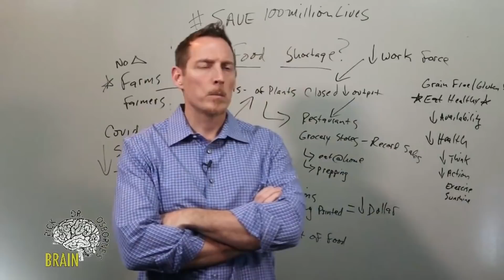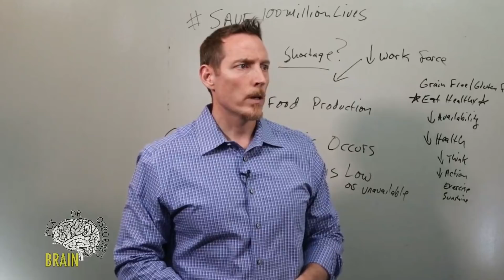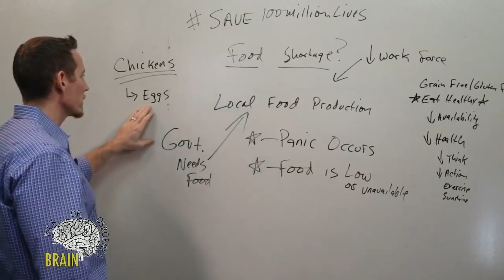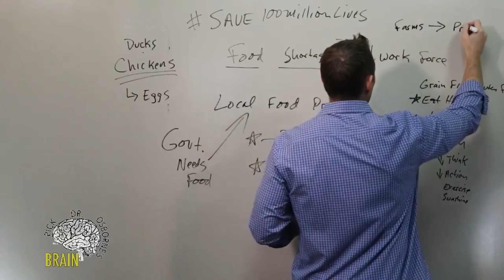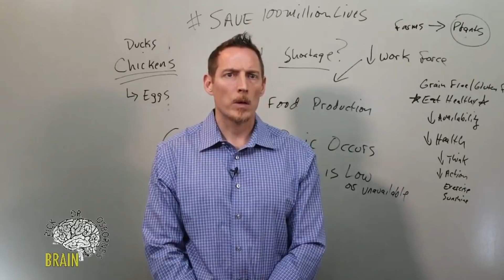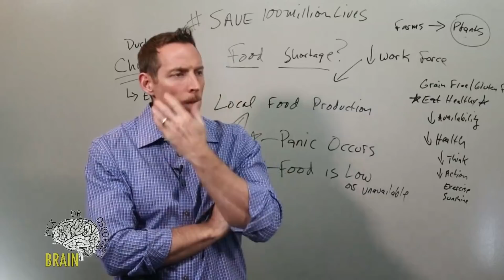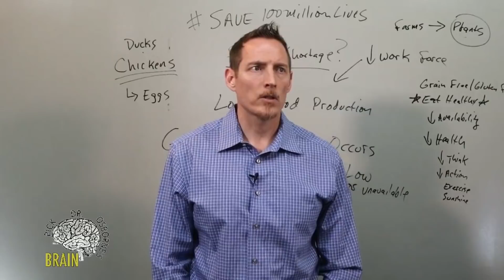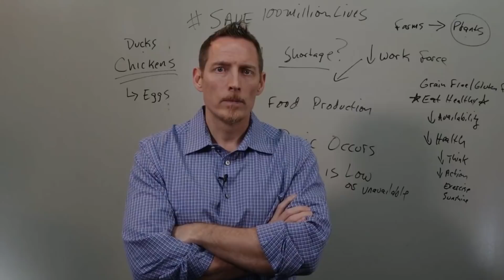How many months of food should we have stored? (plus more questions answered!)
00:15 - will masks really stop the spread of the virus?
00:58 - what about eating locally?  Will that help solve the situation?
04:17 - do you think you’re causing a panic?
06:05 - what are some good ways to store healthy food?
07:26 - Recommendations on where to buy seeds?
08:15 - Can you give us a list of things that we should have prepped in our homes?
09:08 - Should you stock up on fresh food?
09:58 - What about a vegetable garden?
12:17 - How many months of food do you think we need to have stored?
12:58 - Do you garden and can in your spare time?
13:27 - What about chickens?
15:16 - is camper food or astronaut food okay to purchase?
17:39 - what about apartment dwellers?  How can we stock up with limited space?
21:18 - what if you are diabetic?
26:31 - can you can sprouts?
28:04 - does Pepcid help the elderly survive COVID-19?
32:09 - do you see this ever truly ending?
36:39 - Can you talk about “disinfecting the blood”?
38:12 - what’s the best resource that you know for foraging?
41:12 - if I take my pills before I eat and they make me sick, should I wait until the middle of the meal?
42:41 - what are your thoughts on gadolinium?
44:36 - what’s your opinion on a COVID-19 vaccine?

** The products, supplements, vitamins, minerals, herbs, etc mentioned in these videos and article are not intended to mitigate, prevent, treat, diagnose, or cure COVID-19 in people. There currently are no vaccines, pills, potions, lotions, lozenges or other prescription or over the-counter products available to treat or cure coronavirus disease 2019 (COVID-19) The information in these videos, and article is provided for educational purposes and should not be construed as medical advice. If you are seeking medical advice in regards to COVID-19 please visit the WHO